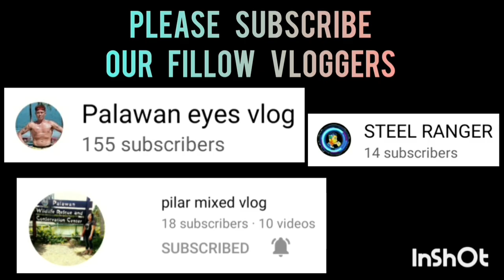R & A LAW VS DBAO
R & A LAW VS DBAO | GAME HIGHLIGHTS | INTEGRATED BAR OF THE PHILIPPINES INVITATIONAL BASKETBALL TOURNAMENT 2023 AT PAUL MICHAEL INTERPRISE COVERED COURT | BRGY. STA MONICA PPC | MARCH 14,2023